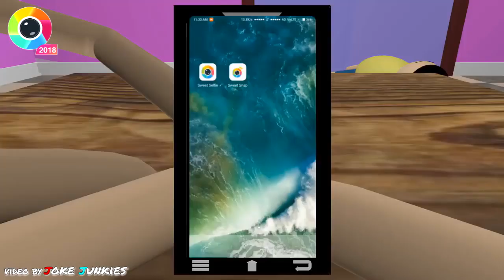Summer & Sweet Selfie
This video is all about summer. here in this video you will see some obvious scenes of summer and a clumsy neighbour mishra g who make joke of gupta g ... you guys will have lots of fun and the end will shock you hope you like it.
Sweet Camera .Take Best Selfie Every Time!

--Sweet Selfie
Video by Joke Junkies